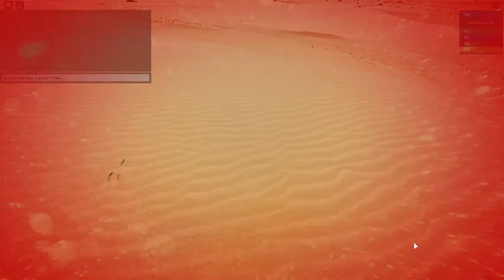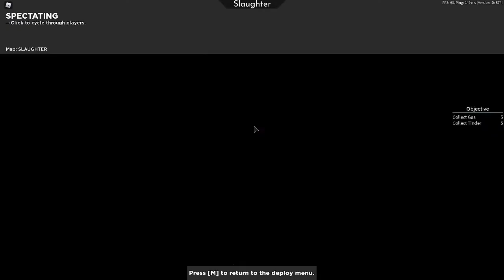Terrifying Puppet Jump scare || Arsenal